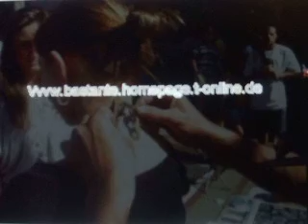Airbrush Body Art Frankfurt 2008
Airbrush